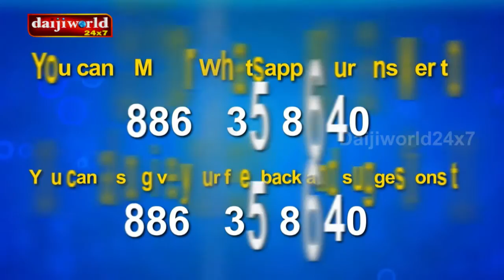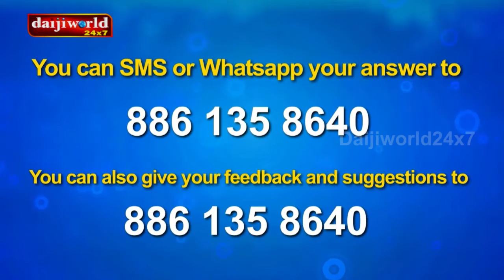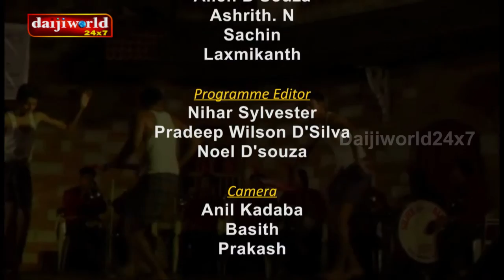Ami Dogi Sezara Episode 68 ( Rainy day Special)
Ami Dogi Sezara Episode 68 ( Rainy day  Special) May 25, 2016